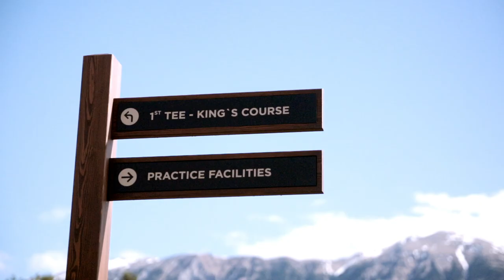Golf In Slovenia Is Incredible!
HERE'S YOUR SUMMER GOLF TRIP SORTED!

Golf in Slovenia is amazing, who knew?!

⛳ Amazing courses
✈️ Cheap 2hr flights London/Manc
🍻 £2.50 a beer and great city nightlife
⛰️Incredible scenery

Follow The Club